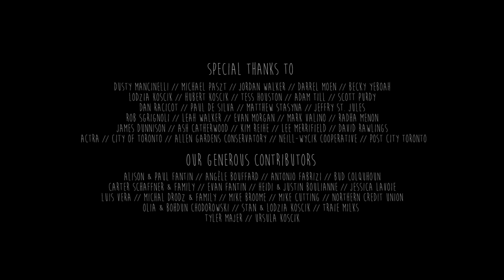Flower | Short Film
WINNER
Best Produced (TFsFF)

OFFICIAL SELECTION
2018 | New York Lift-Off Online Festival (USA)
2017 | Toronto Film School Festival of Films (Canada)

SYNOPSIS
An estranged man visits a conservatory and stumbles across a talking flower. In a series of twists and turns, they befriend one another. The flower, however, harbors a dark and sinister plan — to murder the kindly old groundskeeper. Reluctantly, the man carries out the flower's wishes thus forcing him to question his own sanity.

CAST & CREW
Starring | Gordon Harper, James Ingram-Smith, John Tench
Director | Nicholas Koscik
Writer | Nicholas Koscik
Producer | Lauren Vesterdal & Nicholas Koscik

A Paper Padlock Production.

2017